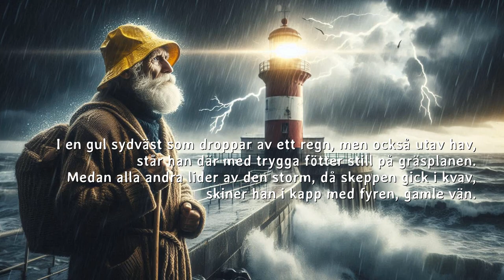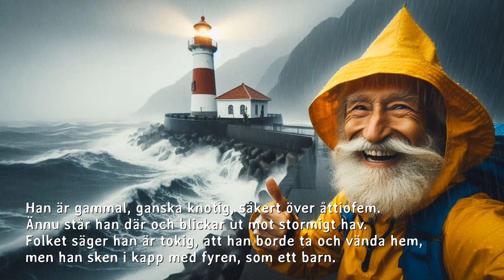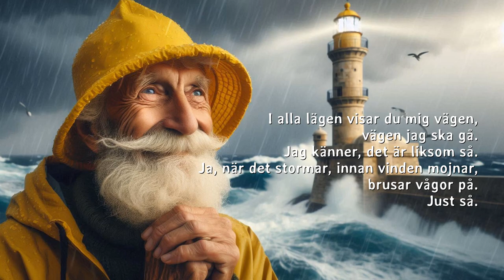I alla lägen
A song in Swedish about and old man who loves to stand by the lighthouse during thunder storms and watch how the light provides security for the ships on the stormy water.